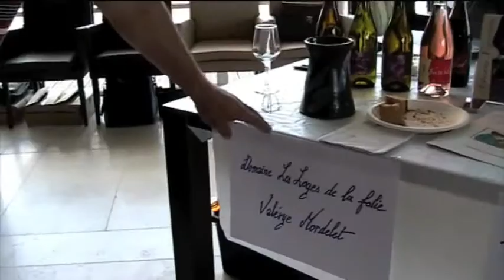Laureano Serres presenta Off Vinexpo 2009, les vignerons blogueurs